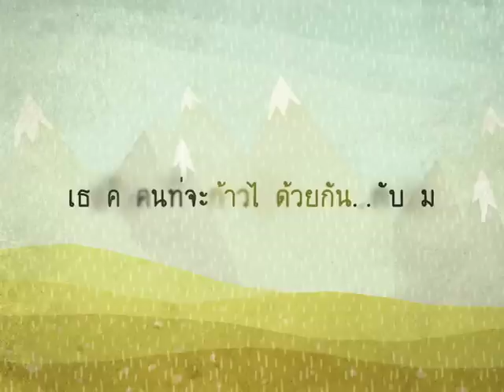Wedding Presentation "Nas& Yuan" by Lovecrub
Wedding day 18.11.12 Nas & Yuan
Presentation by Lovecrub